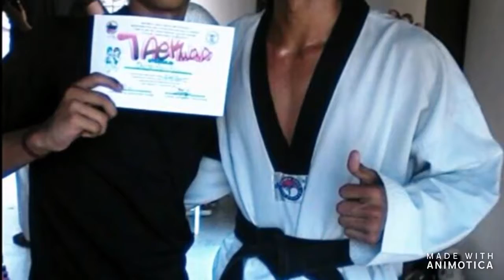Resumen de mi ultimo Combate